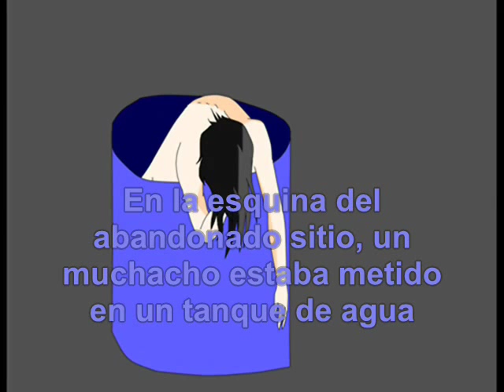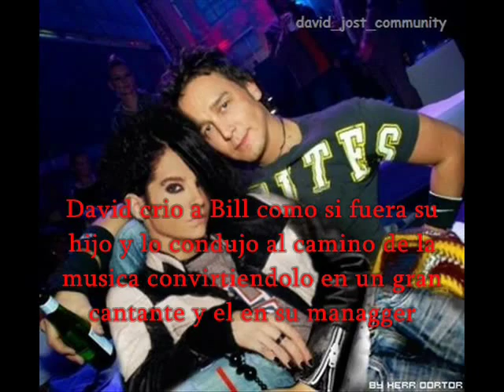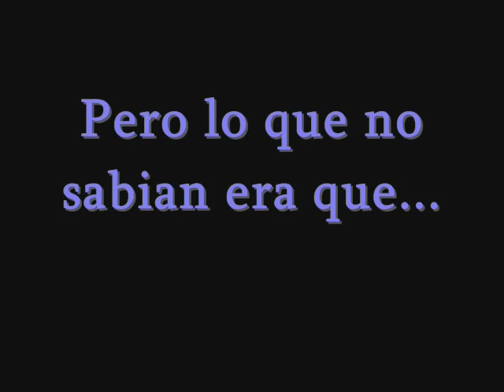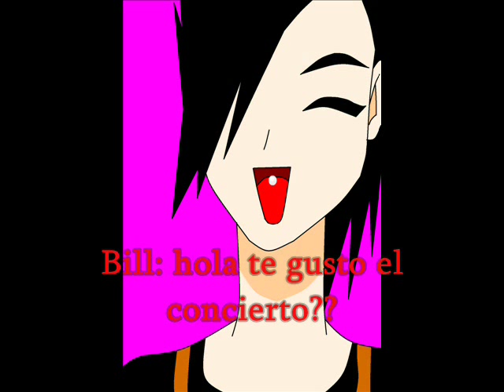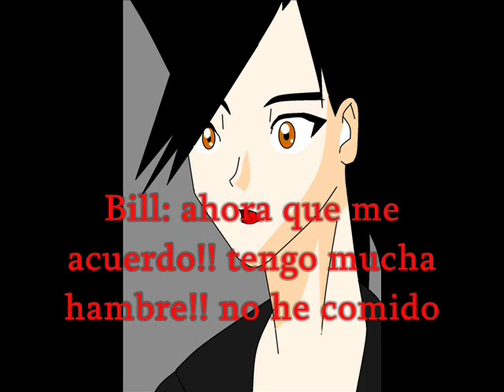tokio hotel anime paint Humanoid (capitulo 1)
TOKIO HOTEL HUMANOID CAPITULO 1